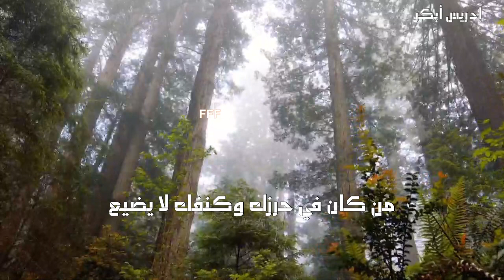ادريس ابكر دعاء سبحان الله عدد ما خلق في السماء